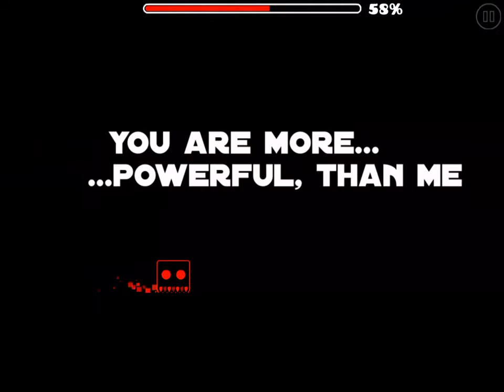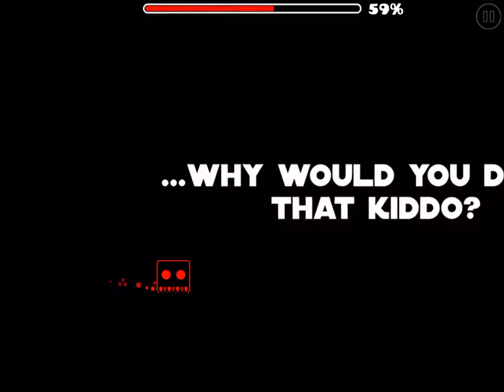My level Megalovania-What happens when you give mercy?